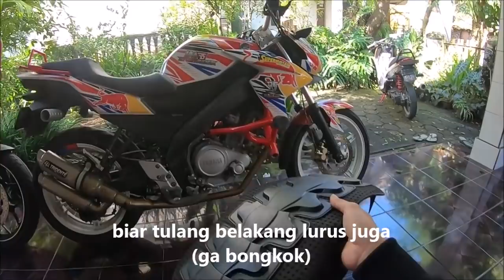SAFETY PROTECTOR BUAT STUNTRIDER - TIPS AND TRICK